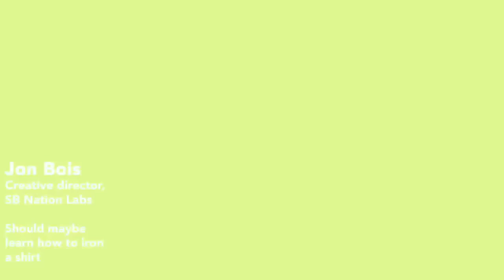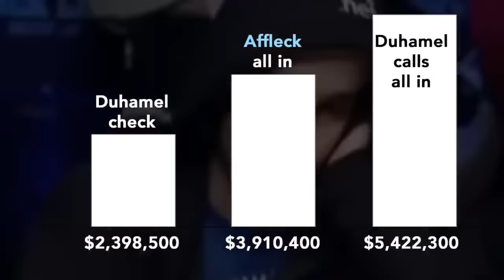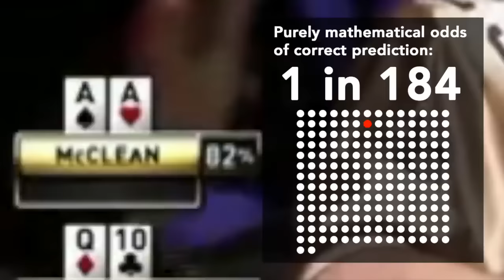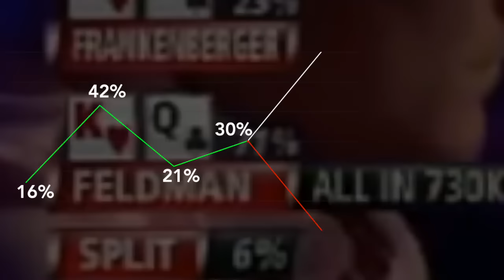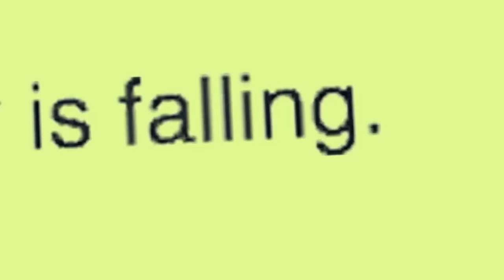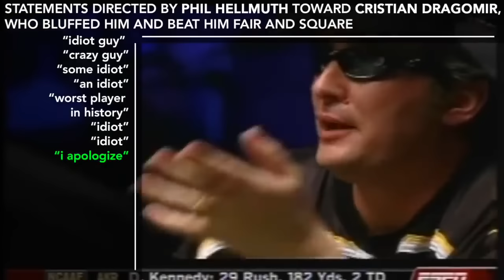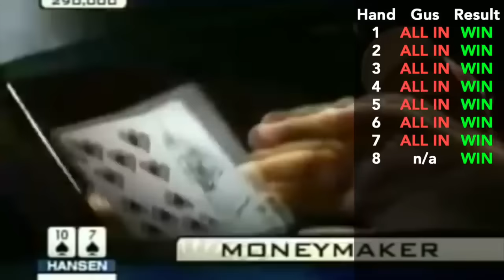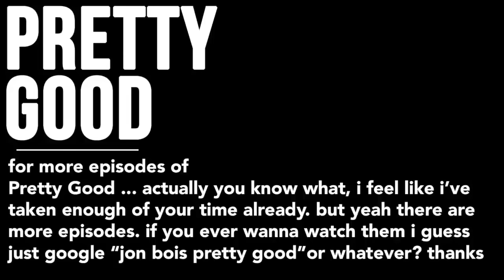"WHY DO I CHOOSE THIS FOR A LIVING" - Jon Bois Pretty Good E8 [Re-upload]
=== Original Description ===
 i am dumb and easily frightened. if you're like me, high-stakes poker is terrifying. welcome to the eighth episode of Pretty Good, a show about stories that are pretty good.

correction (6/27): the odds expressed at 4:50 are a little off. a Jack would not have resulted in a split pot; Duhamel would still have won. thanks to SB Nation commenter Mr. Strangelove for pointing it out.

=== Songs ===
1:56 (?) L'espace-temps -- Bernard Parmegiani
3:20 Workstation -- Dominique Guiot
5:00 The Unconscious -- Marc-Olivier Dupin
11:22 The Passing of Time -- Marc-Oliver Dupin
12:24 Hole in the Sky -- David Hewson
15:00 Bold Action -- Christopher Willis
15:28 Lasting Hope -- Lorne Balfe
16:50 Swift Glitter -- Eric Volpatti
22:05 Bold Action -- Christopher Willis
26:05 Lasting Hope -- Lorne Balfe

=== Timestamps ===

0:00 - Intro
6:01 - Chapter 1 Why do I play against smart people?
9:26 - Chapter 2 Why can't I have a glass of water?
14:32 - Chapter 3 Why can't they let me live?
17:35 - Chapter 4 Why do I let this upset me?
21:35 - Chapter 5 Why don't I just embrace chaos?